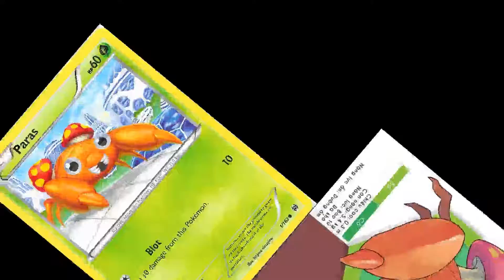Who's that Pokemon - It's Paras - #046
Paras (Japanese: パラス Paras) is a dual-type Bug/Grass Pokémon.
It evolves into Parasect.